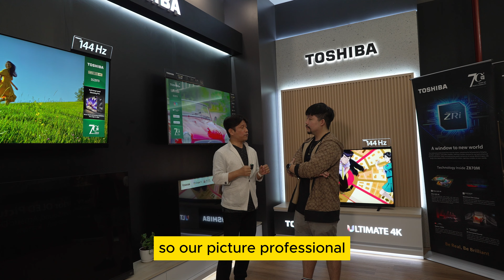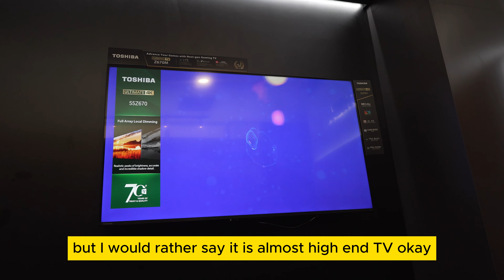Toshiba TV Malaysia : 2024 Plans, New TV's The Full Spread!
I got to visit Toshiba TV Malaysia's HQ recently and met up with Brand Manager Hiro from Japan to talk about their new line up of Toshiba TV's and how they are going to change the landscape of entertainment and television ownership in the Malaysian market.

I swear, it's a fun interview you just can't miss!